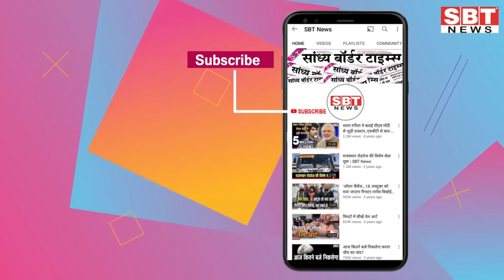25 जून: राजस्थान सुबह 11.15 बजे की 15 बड़ी खबरें| SBT News | Rajasthan News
25 जून: राजस्थान सुबह 11.15 बजे की 15 बड़ी खबरें